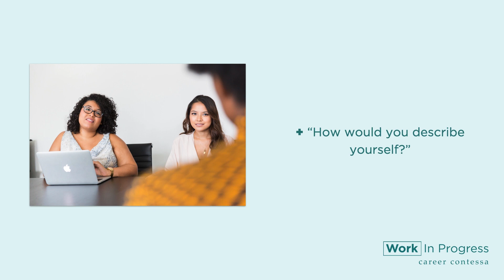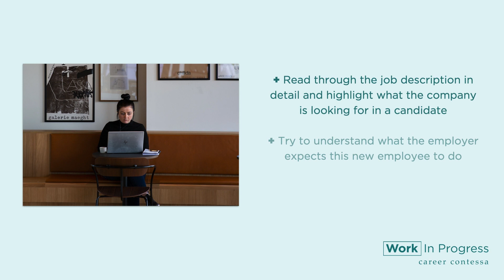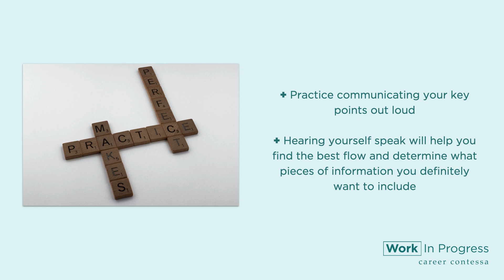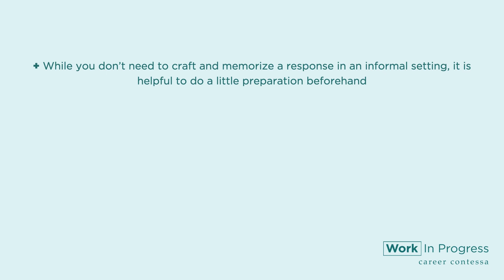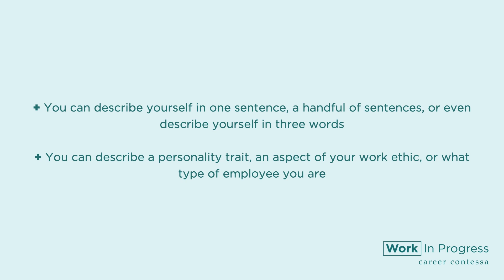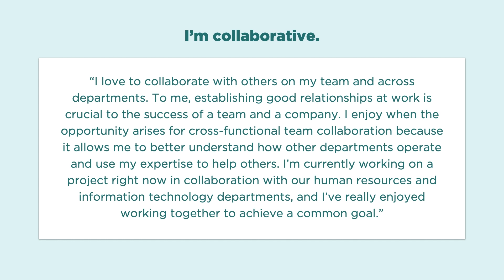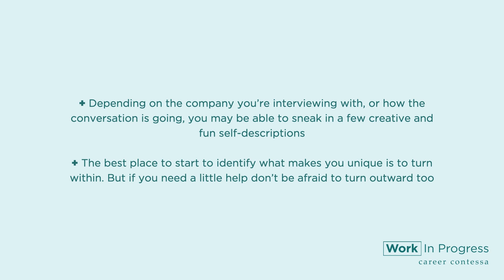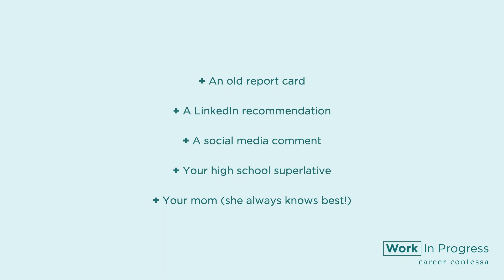How to Answer "Describe Yourself" in an Interview Setting (With Example Answers)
In this video, we're covering how to describe yourself in an interview setting using our five-step method. Plus, we've got example answers!

1. Make a “You” List
2. Compare Your Qualities With the Job Description + Employer's Expectations
3. Craft Your Story
4. Create Your Response
5. Practice, Practice, Practice